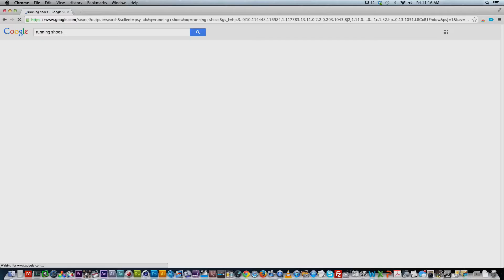How to Monetize your Website with Infolinks Advertising Powered by Intent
Infolinks is a globaladvertisingplatform offering adsolutions for both publishers and advertisers. Online advertisers utilize the Infolinks Self-Serve Marketplace to customize their own ad campaigns. Advertising with Infolinks means delivering brand messages to engaged users. You can read and learn more about it

Follow us for more through;